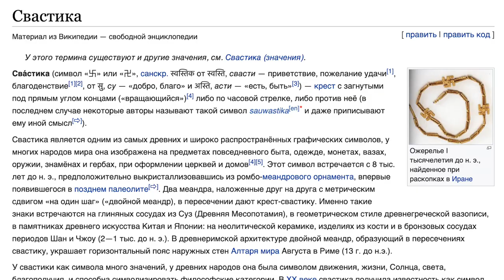Вятрович агент Путина, конфликту на Донбассе нет конца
Вятрович «сломался» и резко меняет взгляды, а в работе по мирному урегулированию конфликта на Донбассе – саботаж. Обо всем этом рассказывает журналист Дмитрий Василец